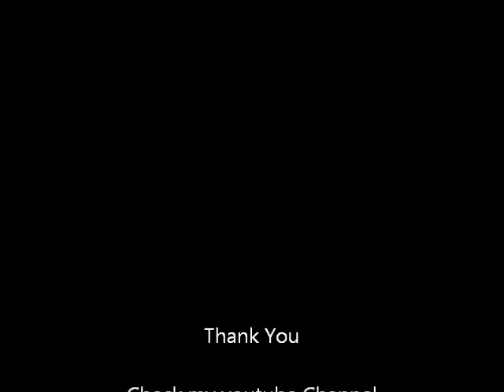Gadgets and Gizmos [SONG]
This is a song made up of bells and whistles.